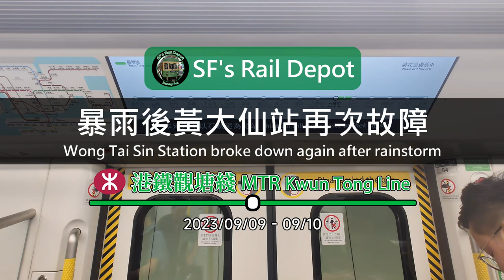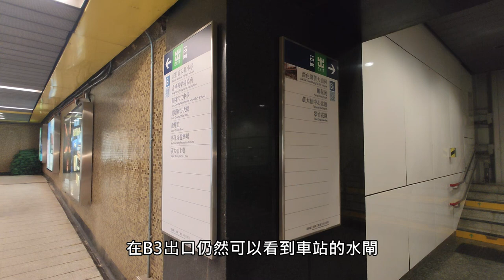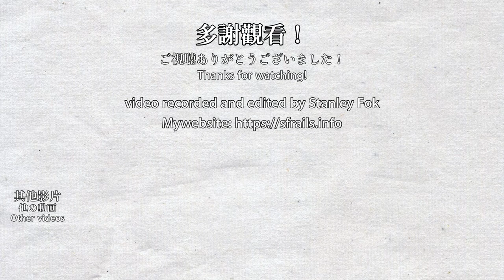💥 PSD all open! MTR Wong Tai Sin Station after the rainstorm - 2023/09/09-10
Hong Kong was hit by a record-breaking rainstorm from 2023/09/07 to 09/08 which caused a lot of flooding reports. Some MTR stations needed to close some of their exits and a few even were damaged by flooding. Wong Tai Sin Station was closed all day and split the Kwun Tong Line in two. It resumed service the next day (09/09) but broke down again after a short while and split the line into two once again, then it was fixed 4 hours later. Due to flooding damage, some equipment such as the escalators and PSDs was not working. All the PSDs were open during filming. It was fixed partially on 09/10 where half of one platform's PSD was fixed. It will take some time to fully restore the station.

香港在2023年9月7至8日遇上百年一遇的雨災，黑雨警告維持時間更加破紀錄。期間，暴雨導致香港多處發生水浸，部分水浸更影響港鐵車站，部分車站需要關閉部分出口，有些車站更遭到水浸破壞。其中觀塘綫黃大仙站關閉整日。黃大仙站在翌日9月9日恢復行車，但不久後又有故障，導致觀塘綫再次被斬開，最終在四小時後完成修復。黃大仙站因為受水浸影響，部分設備如電梯和幕門不能正常運作，月台幕門出現「門常開」的情況。在9月10日，其中一個月台的一半幕門修復完成，距離完全修復車站尚有一段時間。

0:00 觀塘綫再次斬開一半 Kwun Tong Line split into 2 again
0:51 接駁巴士 Shuttle bus
2:36 黃大仙中心水浸清理 Cleaning of Wong Tai Sin Centre flooding
3:14 黃大仙站門常開 All PSD opened at Wong Tai Sin
5:56 修復一半的幕門 Half of the PSD was fixed